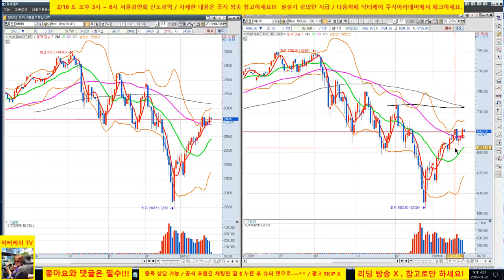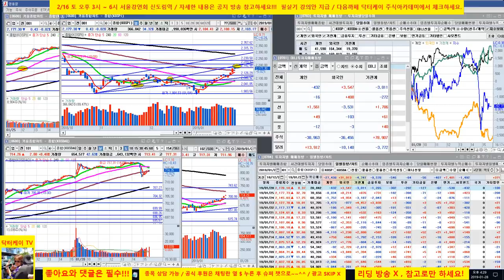= 닥터케이 주식아카데미 =마감시황 & 셀트리온 삼형제와 바이오주, 현대건설의 남북경협/190128/셀트리온 214000원 차익실현/ 대우조선해양 차익실현 사자마자 8% 수익